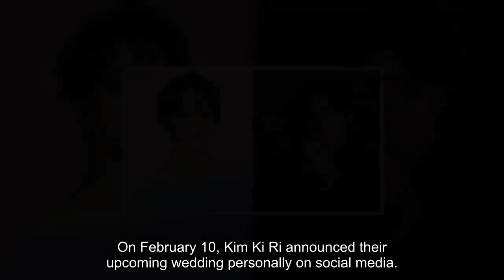Comedian Kim Ki Ri and actress Moon Ji In plan to marry in May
Comedian Kim Ki Ri and actress Moon Ji In are tying the knot this May.. . On February 10, Kim Ki Ri announced their upcoming wedding personally on social media. The comedian released a photo of the couple along with the message, "I've met the best acquaintance I know, and we're building a family. From a certain point, my biggest goal was to make a family, and I came to realize that dream thanks to the support and prayers of many people.". . He continued, "We're twins with the same values and personality as each other. I will love her as much as I can.". . Kim Ki Ri is best known for his appearances on the comedy sketch show 'Gag Concert', while Moon Ji In is known for her role in the SBS drama series 'The Doctors' and most recently tvN's 'Kill Heel'. . . Best wishes to the pair.